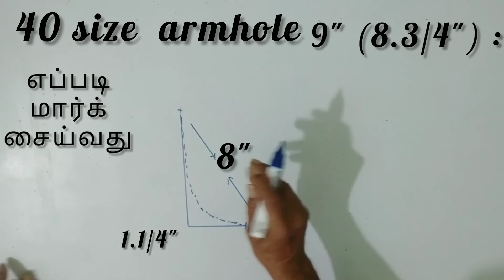15 September 2021